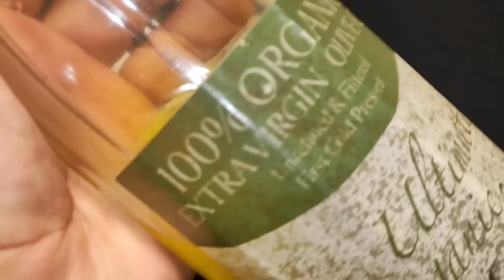ডা জাহাঙ্গীর কবির স্যারের Jk Lifestyle সুপার ফুড সজনে পাতার ভর্তা / Supper Food Moringa Leaves Vorta